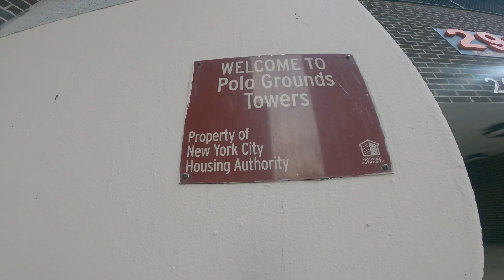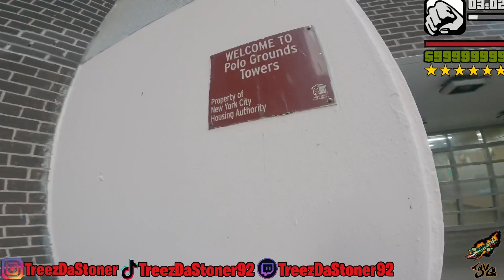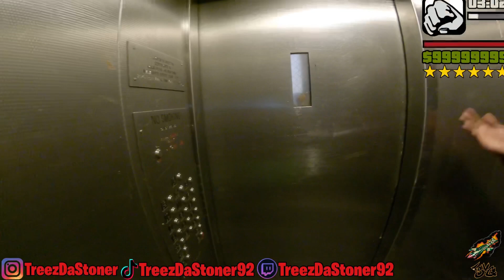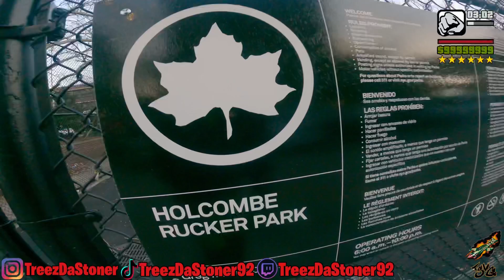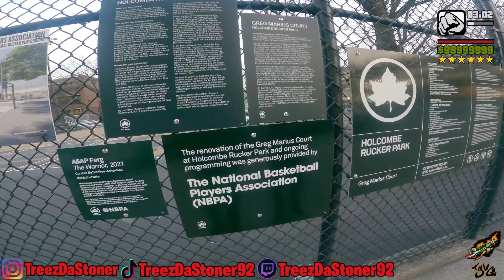INSIDE POLO GROUNDS PROJECTS (MANHATTAN)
This is the ninetieth episode of the new series "Project Babies". Where we walk thru different projects in NYC to show you how it is to live in the projects of NYC. Today we will be in Polo Grounds Tower houses which is located in Manhattan, Ny.